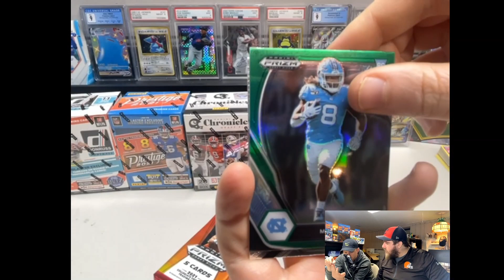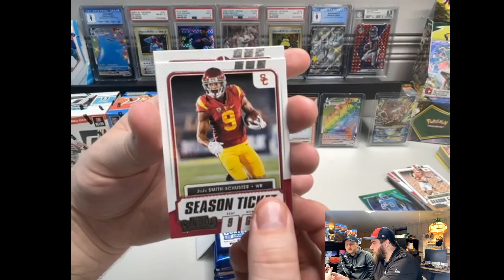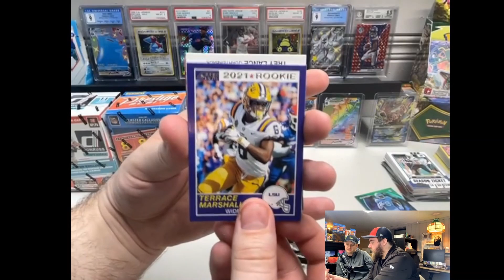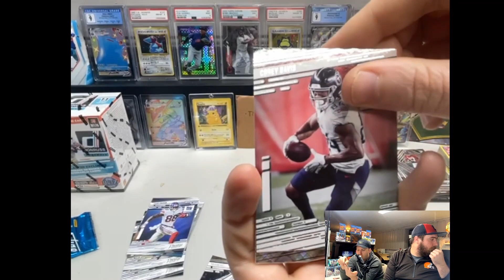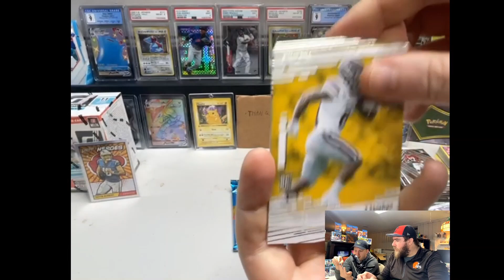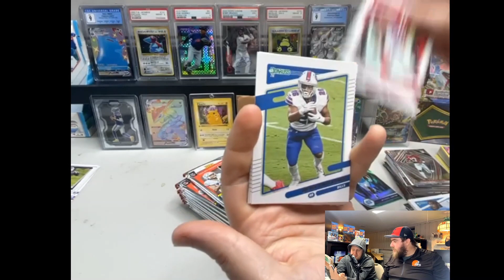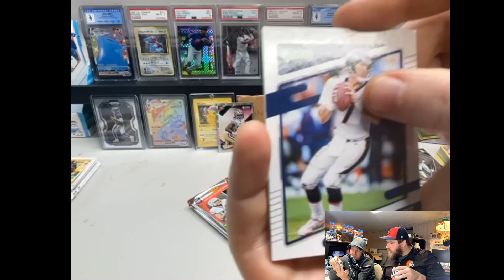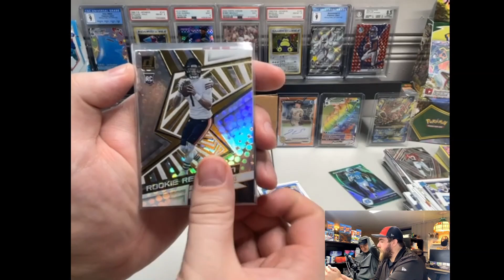Opening 1 Of Every Panini Football Blaster Box! Donruss, Prestige, Contenders, Prizm, & Chronicles!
The only way to figure out which product is best is to open all of them! In this football card pack opening video we jump into a bunch of Panini Football Blaster Boxes. The list includes Prizm Draft Picks, Chronicles, Donruss, Prestige, and Contenders! This blaster box break was a ton of fun, and getting to review different retail products is always a good time. Hope you enjoy!